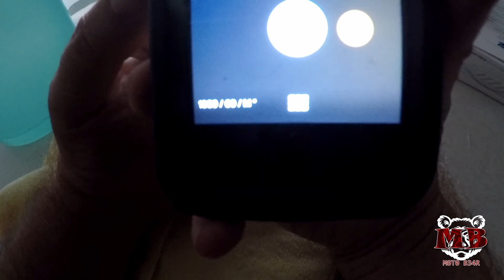S1EP22 - Riding in winter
Welcome to the vlog. Doing some riding and talking. I'm a disabled veteran, professor, husband, and father who likes to ride motorcycles, and make videos.

Riding in winter can get expensive. I am looking for options for those that want to ride in the winter. In this episode you will see Eric Clapton's house. Part of Route 66, and general riding and vlogging. I've had a great time so far.

Links:
Cyclefish Motorcycle Wind Chill Chart